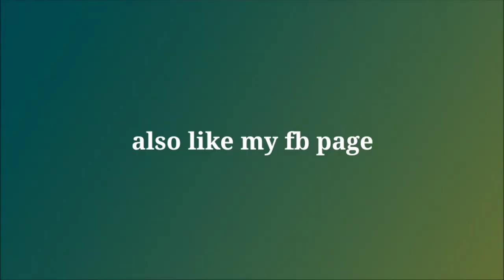quickshifter nk400? / ns200 / sigma 250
abangan nyo yung update sa sigma 250 at nk400. leo sangalan quick shift.. inventong pinoy.

follow me din sa fan page jaypeeraptor motovlog

salamat po sainyong pagmamahal